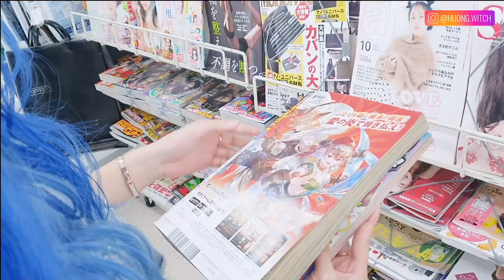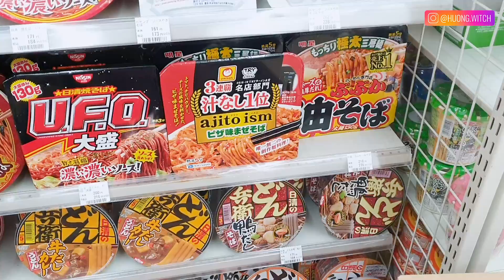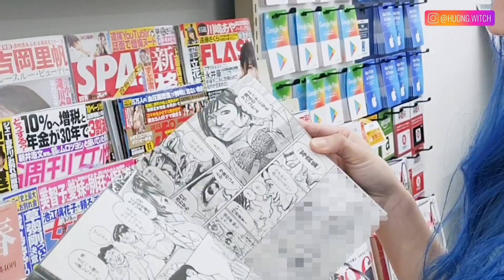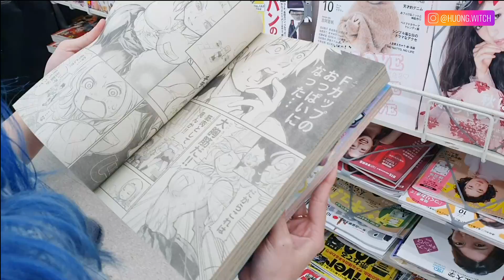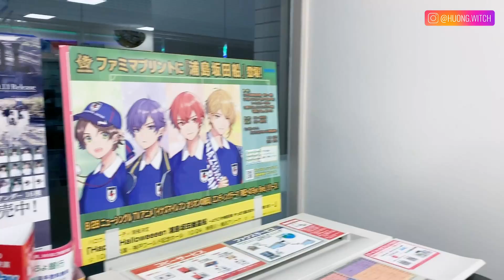SOCK !!! LẦN ĐẦU THẤY HENTAI VÀ TẠP CHÍ NGƯỜI LỚN Ở NHẬT BẢN| HƯƠNG WITCH